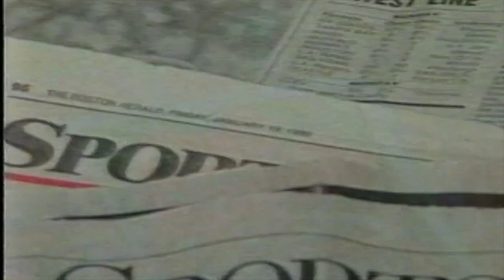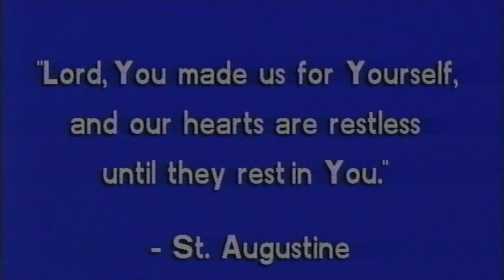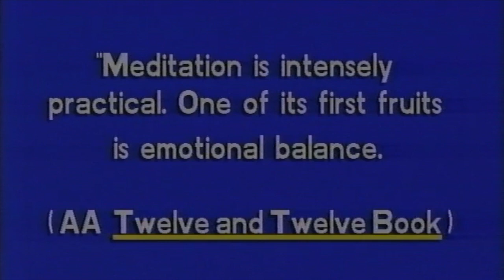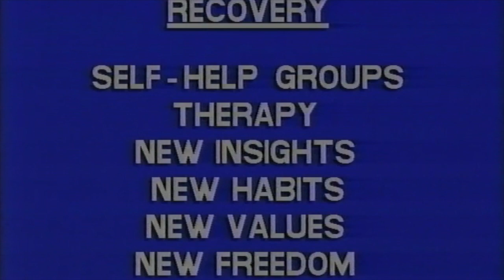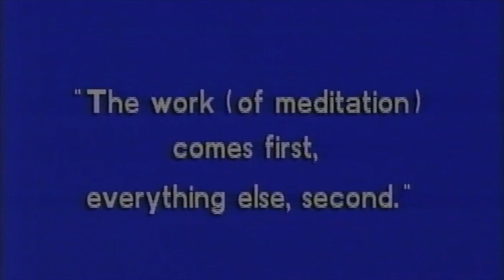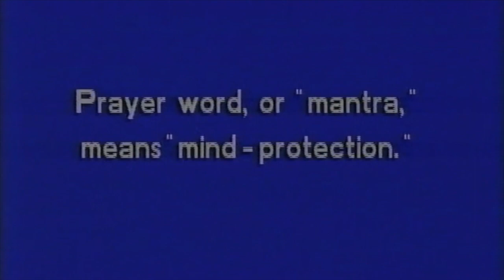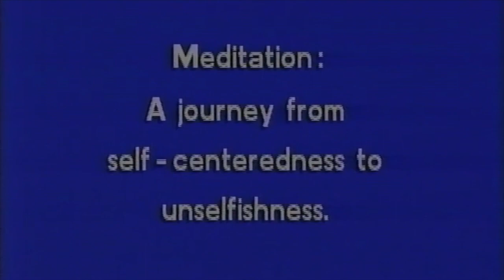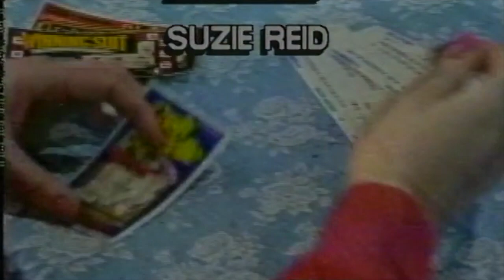Understanding Addiction: The Way of Meditation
In this episode, writer and lecturer Tom O’Connell discusses how meditation is a helpful tool in the addiction recovery process.